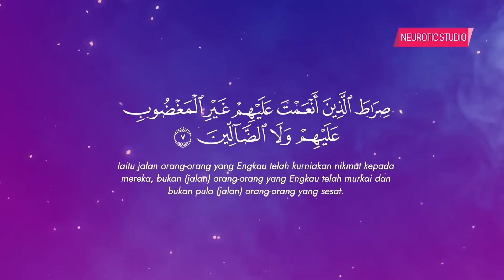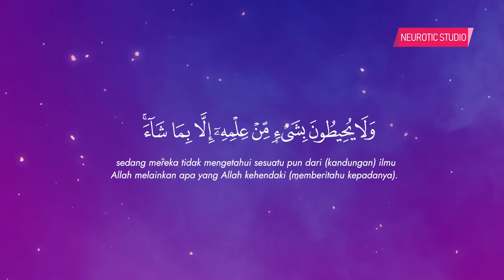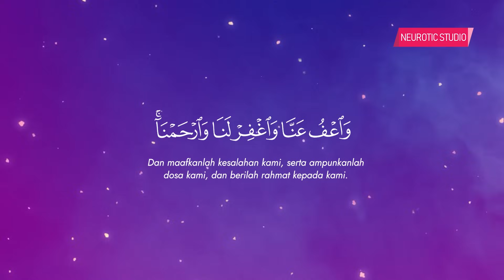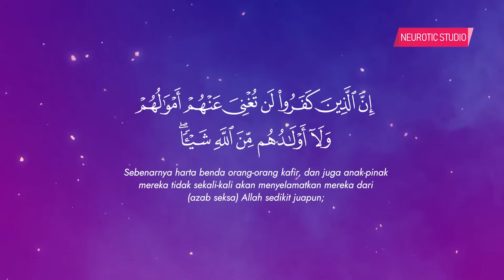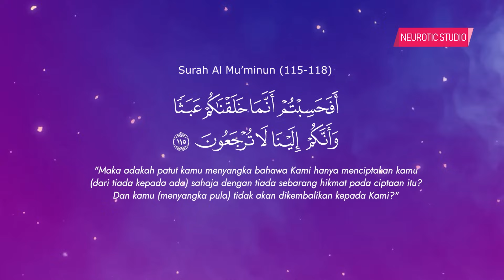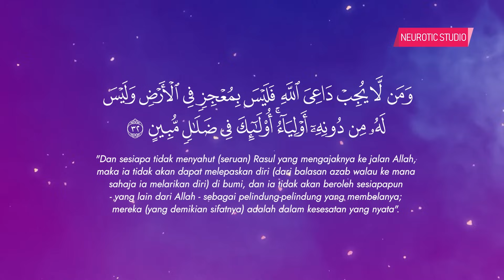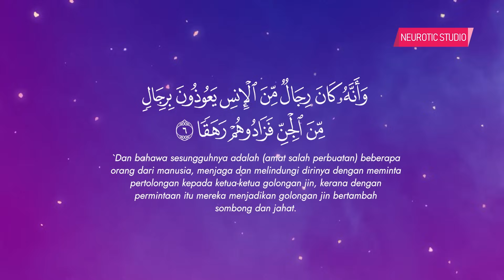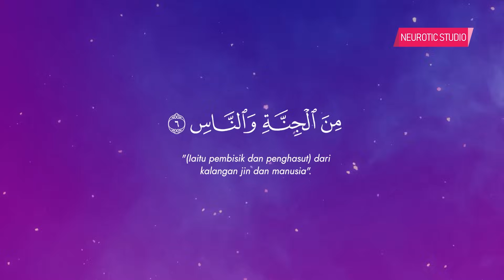AYAT RUQYAH SYARIAH - Penawar Sihir, Gangguan Jin & Syaitan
1) Surah Al-Fatihah
2) Surah Al-Baqarah 1-5
3) Surah Al-Baqarah 102
4) Surah Al-Baqarah 163-164
5) Ayat Kursi - Surah Al-Baqarah 255
6) Surah Al-Baqarah 285-286
7) Surah Ali-Imran 1-10
8) Surah An-Nisa 56
9) Surah Al-A'raf 54-56
10) Surah Al-A'raf 117-122
11) Surah Yunus 81-82
12) Surah Toha 69
13) Surah Al-Mu'minun 115-118
14) Surah As-Soffaat 1-10
15) Surah Al-Ahqaf 29-32
16) Surah Ar-Rahman 33-36
17) Surah Al-Hasyr 21-24
18) Surah Al-Jin 1-9
19) Surah Al-Kafirun
20) Surah Al-Ikhlas
21) Surah Al-Falaq
22) Surah An-Nas

Ayat rukyah pengusir jin
Ayat ruqyah untuk tidur
Bacaan Al Quran untuk anak dan bayi tidur
Ayat penyembuh sakit
Ayat Quran penyembuh penyakit
Bayi susah tidur
Zikir menghalau djin dan syaitan
Zikir tidurkan anak
Sihir pemusnah pemisah dengki
Melawan Sihir ilmu hitam